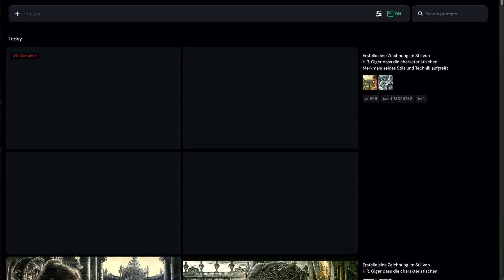Neugierig? Daily Kalender Puzzle 🧩 lösen! 01. März 2024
Der Prompt zum Hintergrund für midjourney:

Please create an image of a young woman living during the time of the Sun King at the Palace of Versailles. She should be wearing baroque clothing and be situated in the palace gardens. --ar 16:9 --seed 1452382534

Variation
Erstelle eine Zeichnung im Stil von H.R. Giger dass die charakteristischen Merkmale seines Stils und Technik aufgreift --ar 16:9 --seed 73054282

00:00 - Start
00:54 - Start 01. März 2024
02:26 - solved 01. März 2024
02:34 - Hintergrundbild